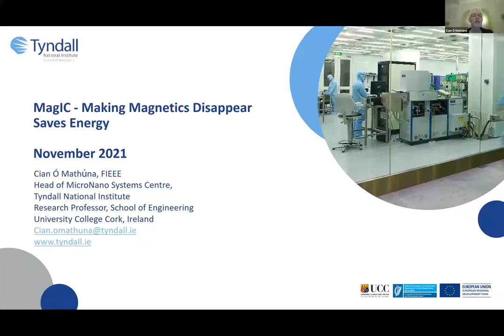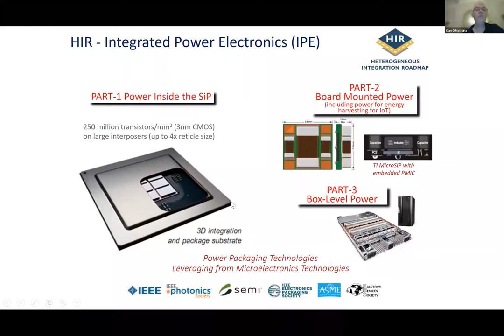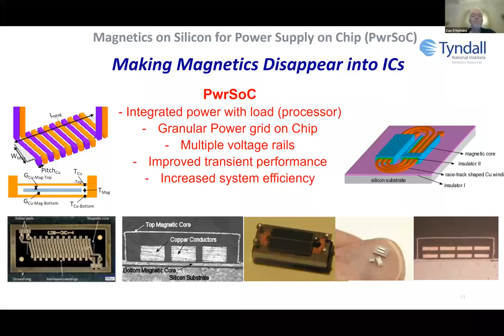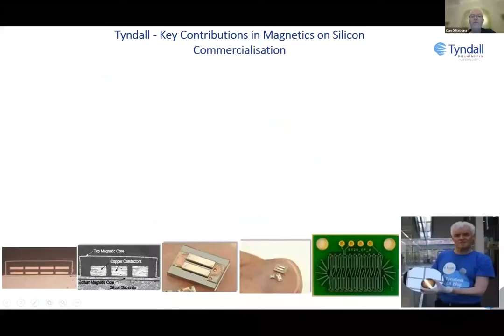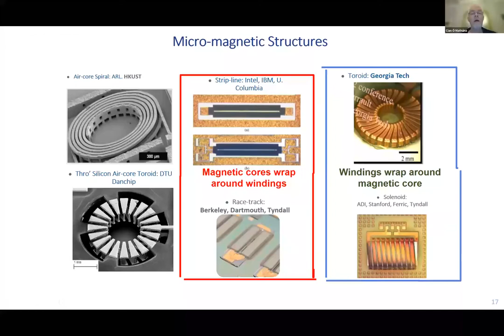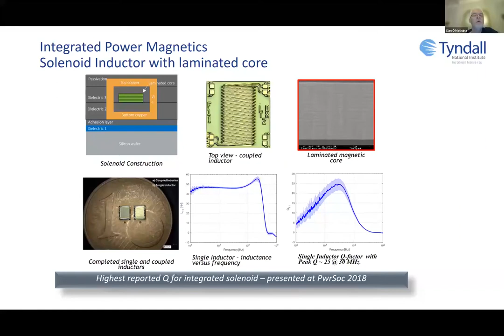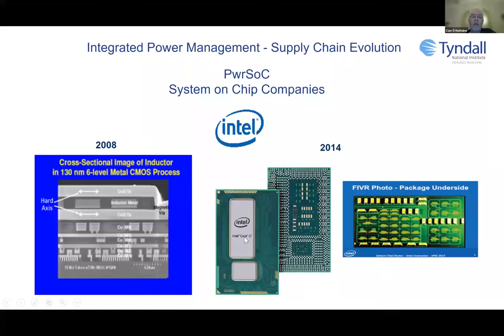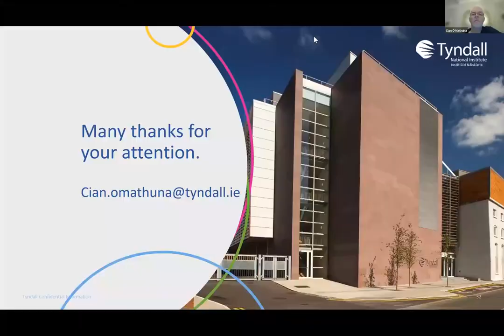Tyndall Talks - MagIC, Making Magnetics Disappear Saves Energy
Minimising energy consumption in electronics continues to be a major, technological challenge. Responding to this challenge, Cian Ó Mathúna, and his team, have, over the last 27 years, developed MagIC (Magnetics on Silicon), an innovative technology that can greatly extend the battery life of portable electronics and dramatically reduce the energy use of high-performance electronic systems and equipment.

Tyndall's MagIC technology makes bulky magnetics components in electronic equipment disappear on to the silicon chip. Using this technology, electronics will be able to power more efficiently by minimising the the energy wasted or lost as the battery powers the microprocessor chip. This improved efficiency can extend the charge time of batteries by more than 50%.

The ground-breaking impact of this technology has been internationally recognised with international awards from IEEE & EARTO. Learn more by watching our latest Tyndall Talk.